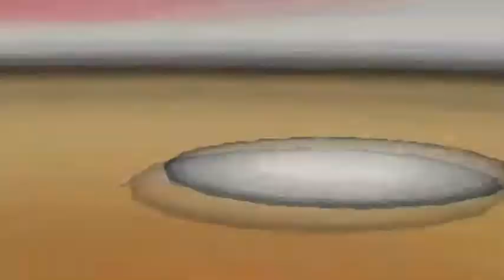Pokemon B/W Wi-Fi Battle: Syberia vs. Negator (rematch)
I just played him, but I'm playing him again.